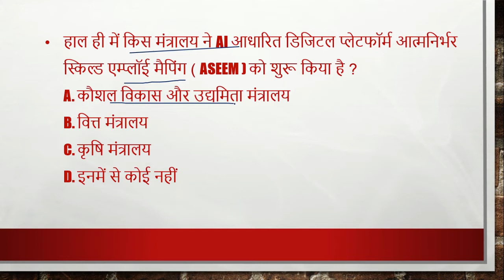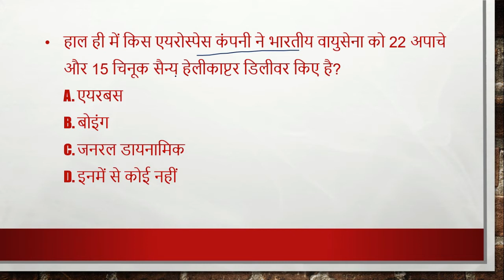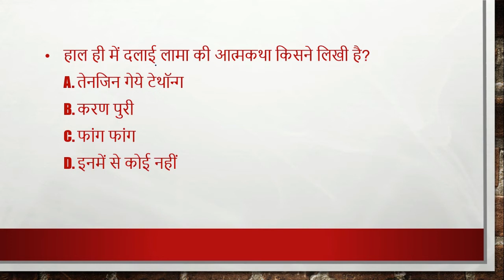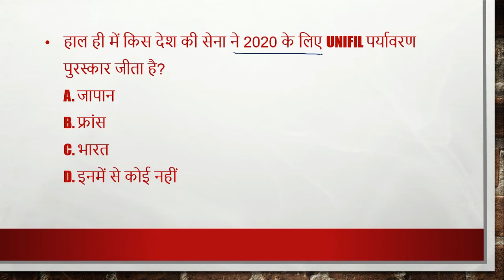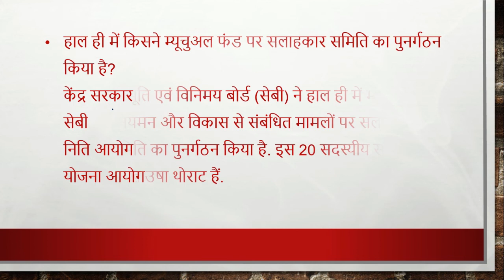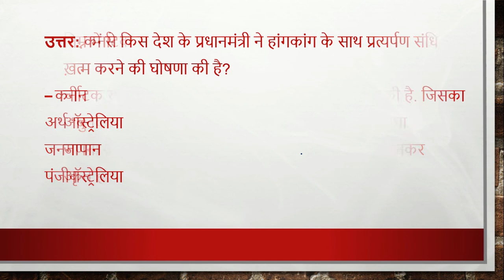14 july , 2020 | Daily Current Affairs |Today Current Affairs CurrentAffairs2020|upsc|uppsc|mppsc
14 july , 2020 | Daily Current Affairs |Today Current Affairs CurrentAffairs2020|upsc|uppsc|mppsc